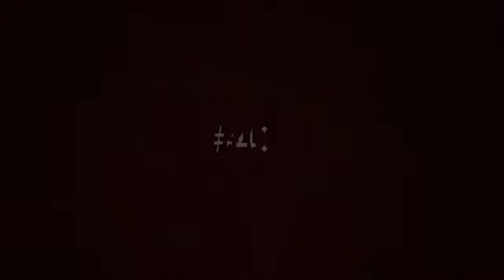My Top 50 Favorite Cartoons Of All Time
I’m not Done with Top 5s or Rankings but decided if something is hard for me to do than just a simple Top 5 I’ll Expand to Top 50.